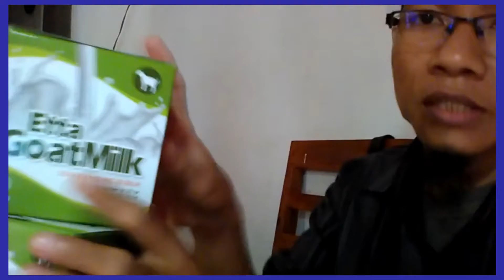Jual Susu Kambing Etawa Murni untuk Bayi di Kabupaten Paser Order : 081282707458